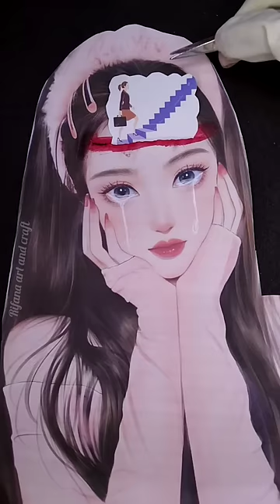Girl's focus on your goal